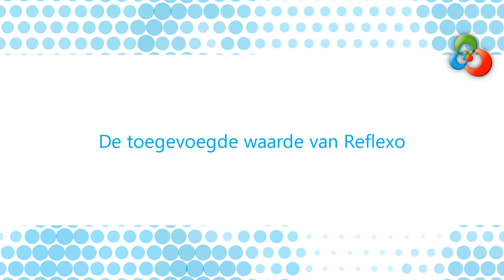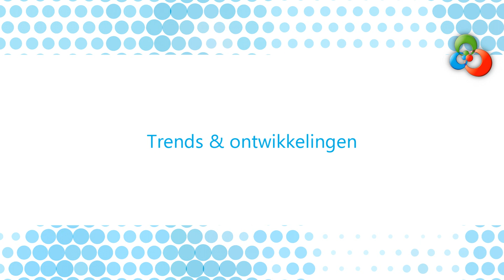Reflexo, Inkomensportaal, Extranet- en Serviceportaal.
Reflexo is een moderne softwareleverancier die opereert in de zakelijke markt met een duidelijke focus op portaalstructuren.

Met online applicaties als het Inkomensportaal, Extranetportaal en het Serviceportaal richt Reflexo zich op middelgrote en grote organisaties. Binnen het thema 'Werk & Inkomen' worden arbeidsvoorwaarden, HR-processen en financiën exact op elkaar afgestemd. Reflexo vervult dus tevens de rol van 'financieel organisator'.

Alle portalen van Reflexo dragen bij aan digitalisering en een duurzamer beleid bij organisaties en zullen efficiency, synergie en besparingen realiseren.

Geproduceerd door videofilmproducties.nl.

Director of photography: Jacek Trzcinski
Executive producer: Navien Bansi